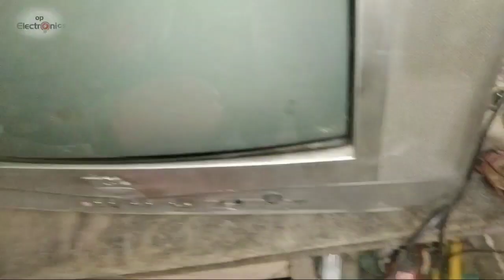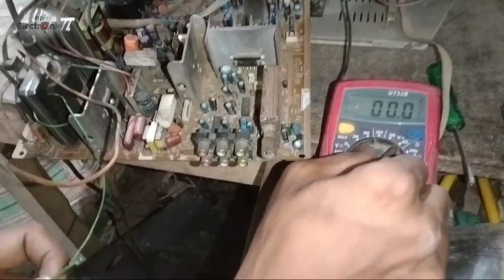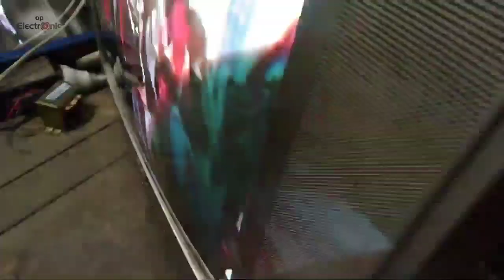TCL tv dim picture problem! Low contrast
TCL tv dim picture problem!